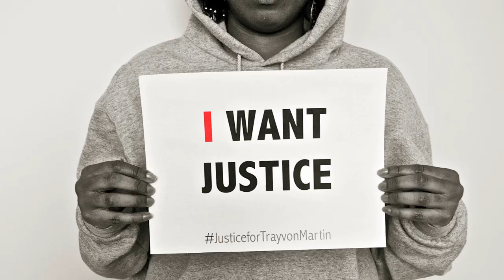[@NANGTV] JEDI Ft SHERII VEN DYER - STOLEN VOICES [NET VIDEO]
Jedi Ft Sherii Ven Dyer - Stolen Voices
Directed + Edited By @Degovisionz